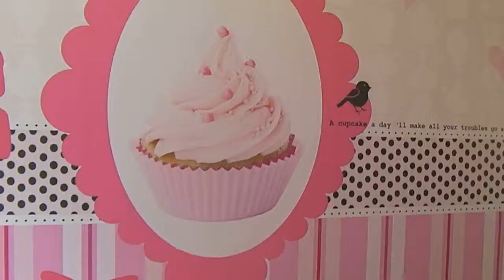Cupies Shop lijkt wel een sprookje ...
Ik noem hier natuurlijk Krul wel, historisch niet te verslaan natuurlijk maar ik krijg er toch wel een petitfour gevoel bij van  onze vroegere Cremerie Les Deux Pignons op  de Laan van Meerdervoort . hagazine.wordpress.com